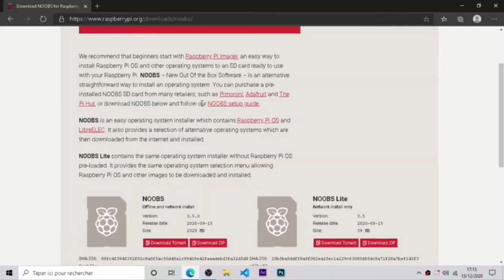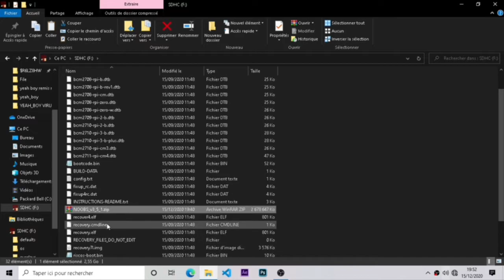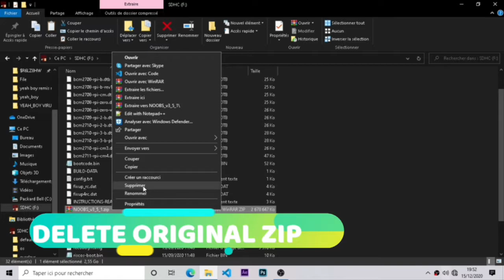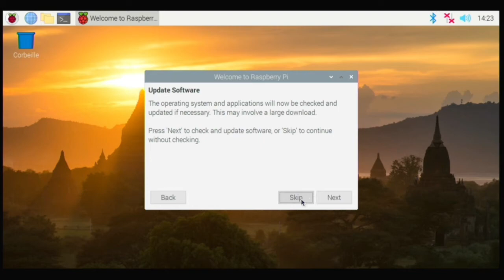setup a Raspberry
step 0:00
download (step 1-3) 0:18
initialization(step 2-3)  0:49
eject SD card(step 2-3) 2:08
setup(step 3-3) 2:33
outro 3:52
🗽-time stamps-🗽